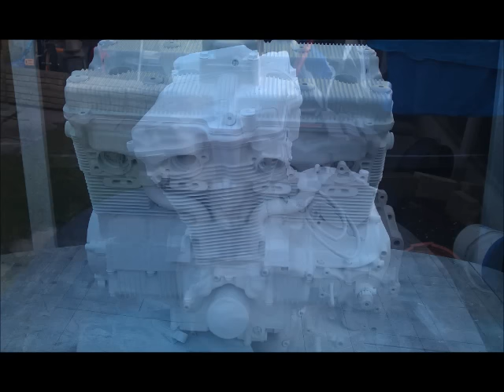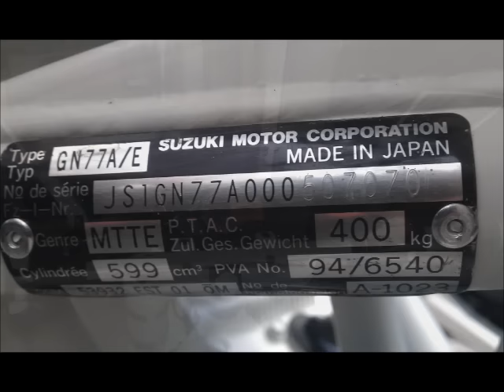Suzuki Bandit 600 streetfighter.